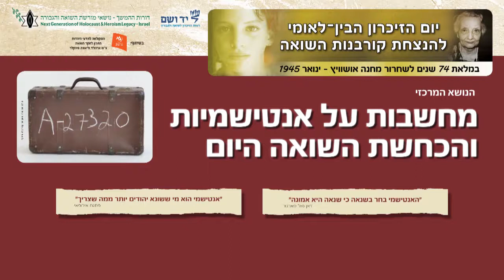ד"ר רונן ברגמן - הכחשת השואה החדשה והחוק הפולני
צולם במסגרת אירוע לציון יום הזיכרון הבין-לאומי
להנצחת קורבנות השואה.
תאטרון הקאמרי 27.1.19

צילום ועריכה: ליאו תנא